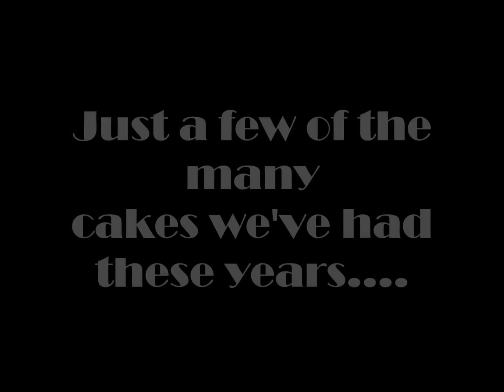HCA College Montage 2011-2013 Leavers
Hereford College of Arts - Video montage of the shows and memories made throughout the years at Hereford College of Arts.